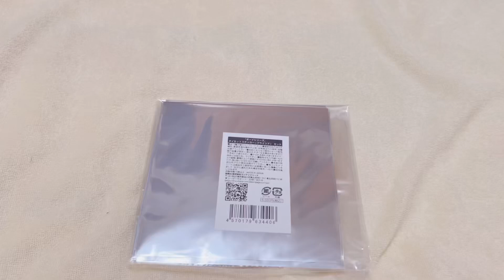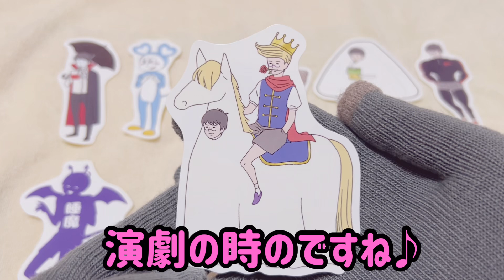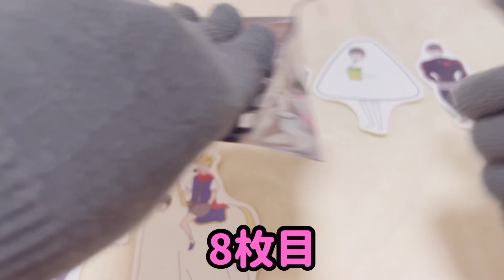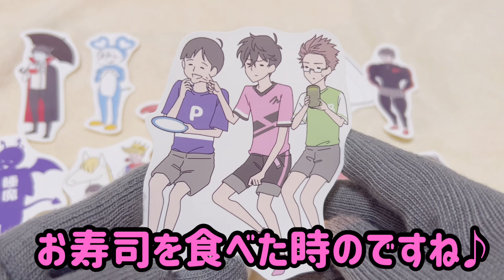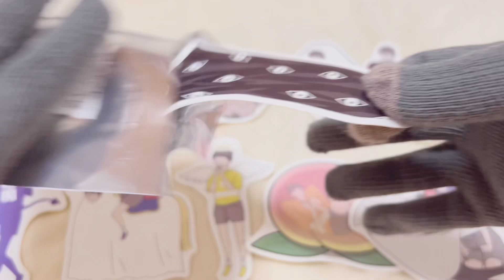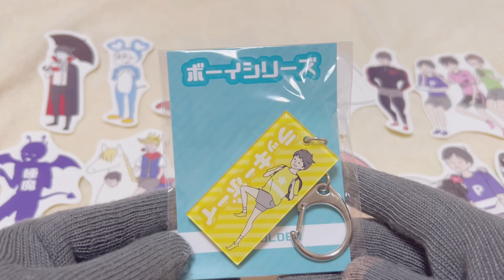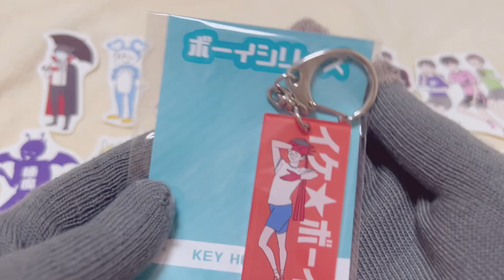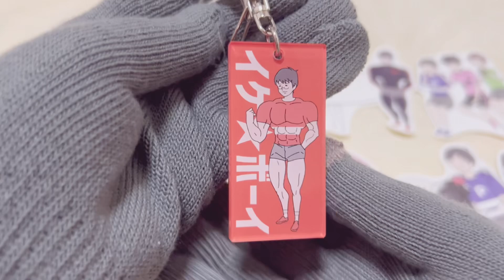【ボーイシリーズ】ステッカー開封 アクリルキーホルダー ラッキーボーイ イケボーイ サイコボーイ ぼっち回避 シャイボーイ ロングボーイ